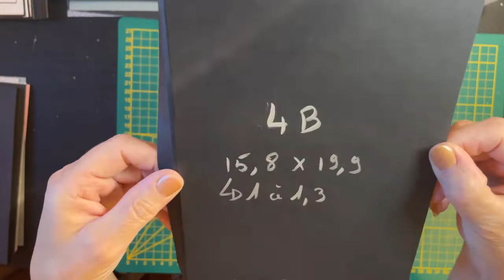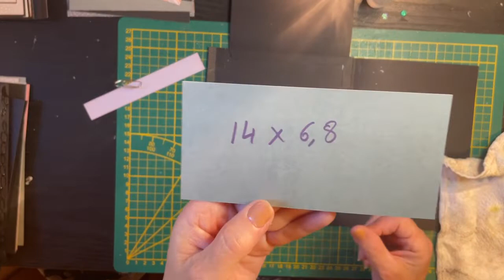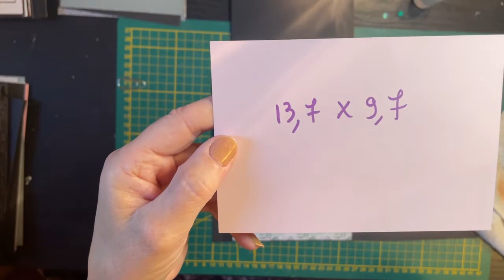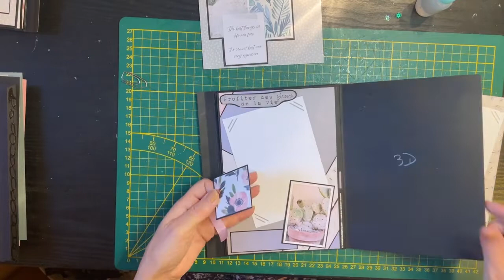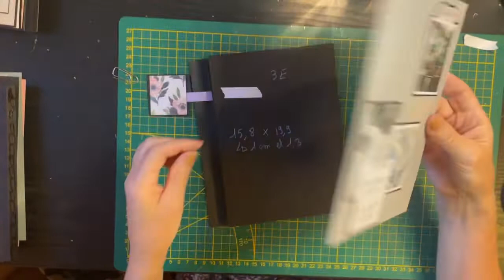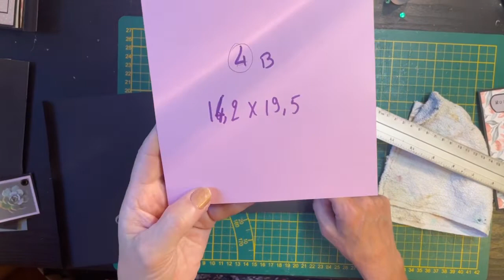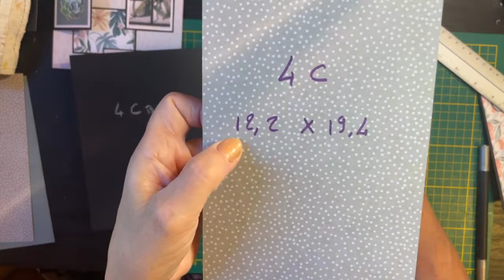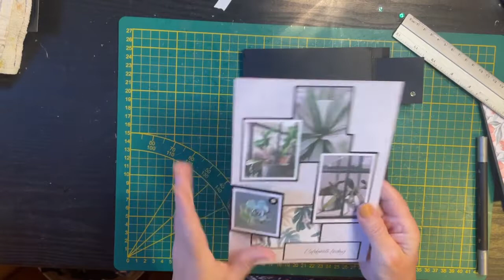On scrap ensemble le bloc Action Dreamy Pastels, partie 3, page 3 et 4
Bonjour à tous, j’espère que vous allez bien, voici la partie 3 de l’album Dreamy Pastels de chez Action. On scrap la page 3 et 4.
Je vous souhaites un bon visionnage.
Bisous